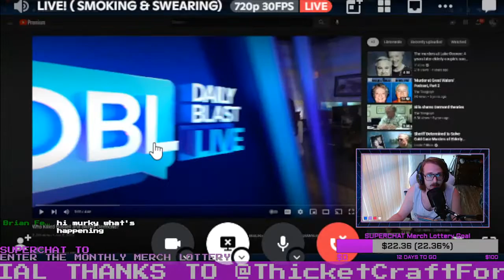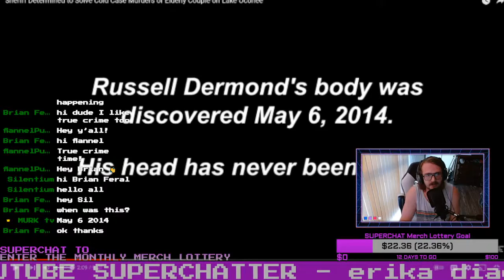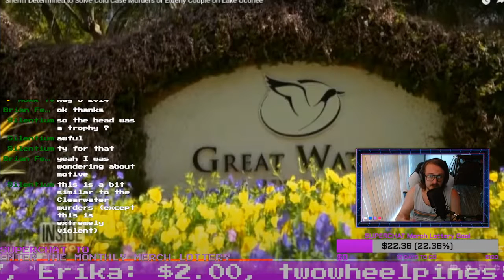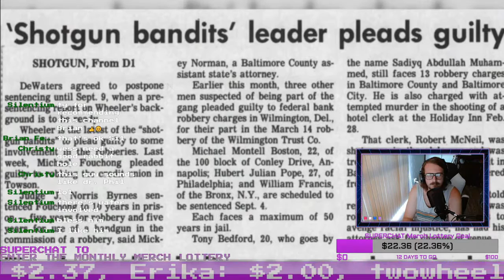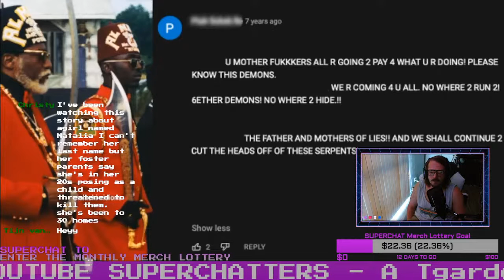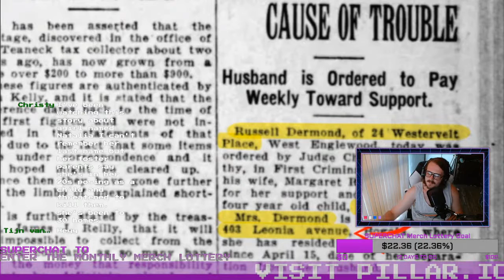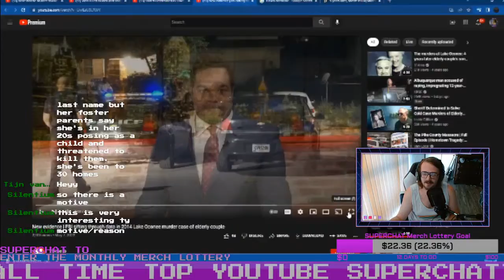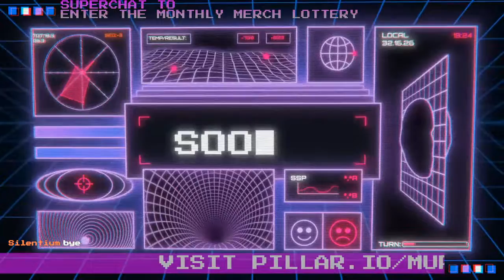The Russell & Shirley Dermond Rabbit Hole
MURKradio LIVE!  (7/18/2022)

@MURKradio on ALL SOCIAL MEDIA //